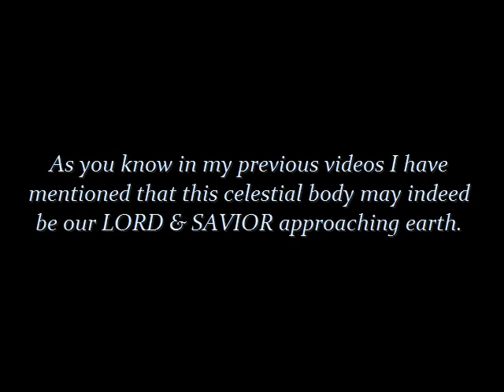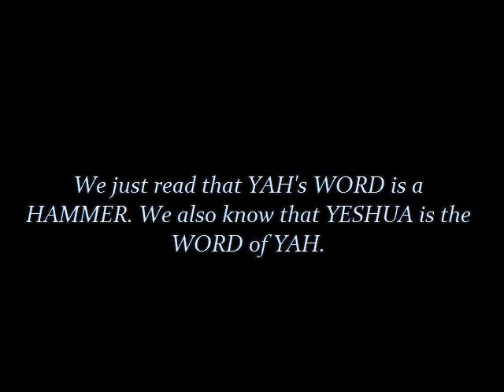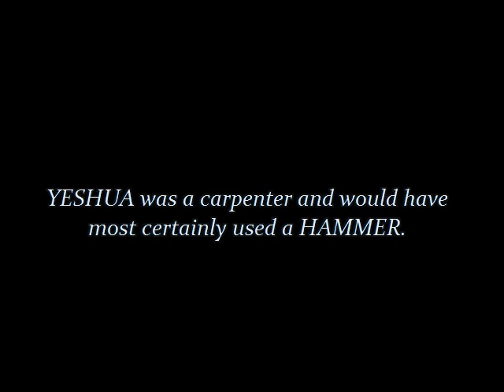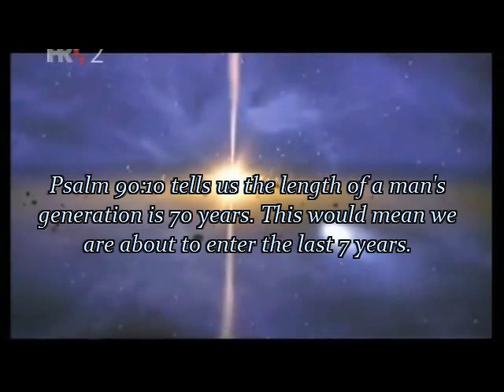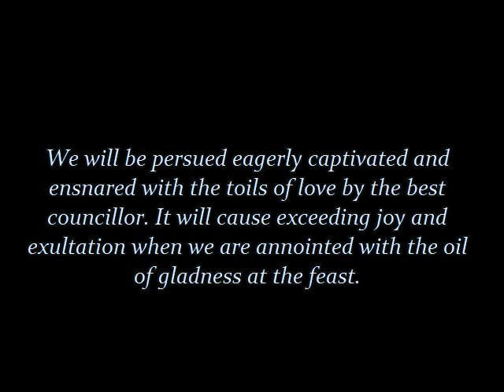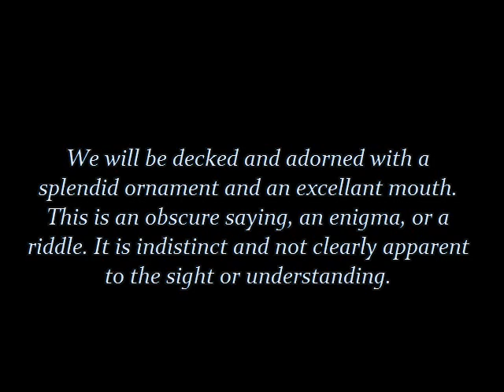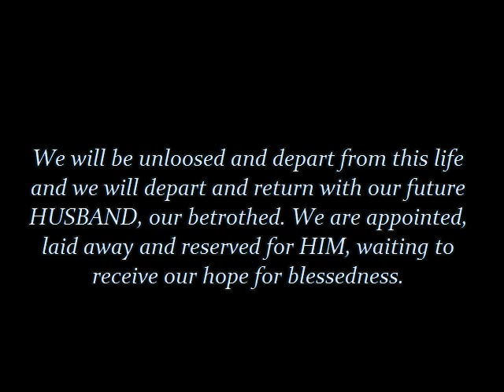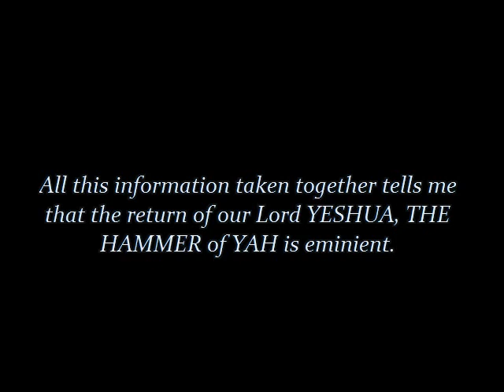Sackcloth&Ashes ELENIN - The HAMMER of YAH!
Thou sawest till that a STONE was cut out without hands, which smote the image upon his feet that were of iron and clay, and brake them to pieces.
Daniel 2:34
The LORD is my rock, and my fortress, and my deliverer; my God, my strength, in whom I will trust; my buckler, and the horn of my salvation, and my high tower.
Psalm 18:2
Could EL ENIN be the STONE, and the ROCK mentioned in scripture, YESHUA/JESUS CHRIST?

A new Revelation about ELENIN. Possible confirmation that it is YESHUA/JESUS CHRIST coming for His BRIDE and to pour out His WRATH on those who are LEFT BEHIND.
Something else I found very interestng...ENIN in Aramaic is "hear our prayers." So El (YAH) ENIN is(Hear our prayers!) as well as YAH's HAMMER! WOW! Also EL ENIN hails from the constellation LEO...which Is another symbol for YESHUA/JESUS, THE LION OF THE TRIBE OF JUDAH!!!

Gather the people, sanctify the congregation, assemble the elders, gather the children, and those that suck the breasts: let the BRIDEGROOM go forth of his chamber, and the BRIDE out of her closet.
Joel 2:16

And the Spirit and the bride say, Come. And let him that heareth say, Come. And let him that is athirst come. And whosoever will, let him take the water of life freely.
Rev. 22:17

MARANATHA!!!

Also here is a picture taken by the hubble telescope of a city in space...is it heaven?

If you haven't given your life to YESHUA you should consider it now. Time is running out.
May THE MOST HIGH BLESS YOU ALL!